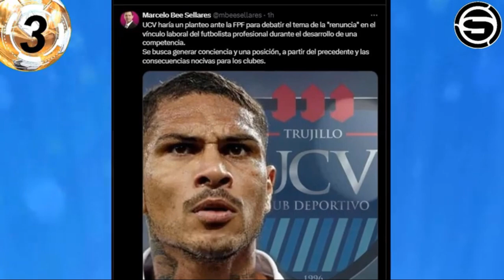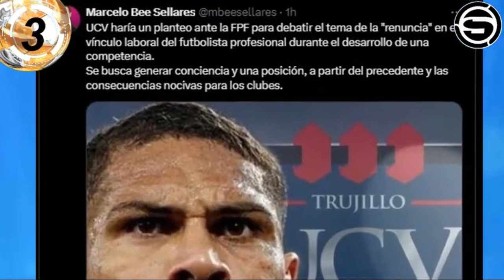ALIANZA y la pregunta que no responden los directivos ¿Guerrero vendrá a Matute?